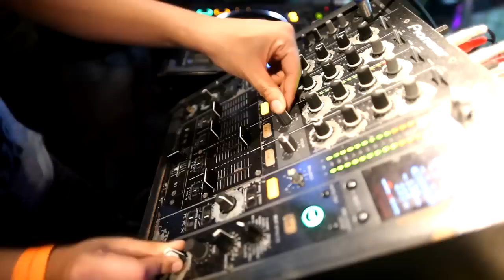KdN TV: House Factory Live! presents Hardwell @ Fabric 27.01.2012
It's too early on in the year to label House Factory Live! as "Party of the Year 2012" in Fabric, but it really doesn't get any better than this! Headliner Hardwell blew the roof off the joint, whilst support acts Bon Finix vs Tripmain, Martin Gredner and Jaquillin did a perfect job as well; no doubt as the crowd was going wild from beginning till end! An outstanding event, deserves an outstanding video... KdN TV was there to deliver!

camera, edit: Jan Frejm

Starkillers & Alex Kenji feat. Nadia Ali - Pressure (Alesso Remix)
Sandro Silva & Quintino - Epic
Avicii - Levels
Tiesto - Love Comes Again (Hardwell Remix)